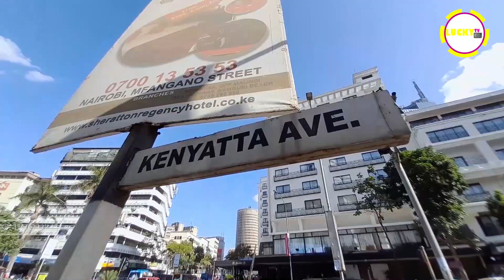LGBTQ STREET INTERVIEW || SHOULD AFRICA Legalize LGBTQ?? || COMMENT DOWN BELOW!